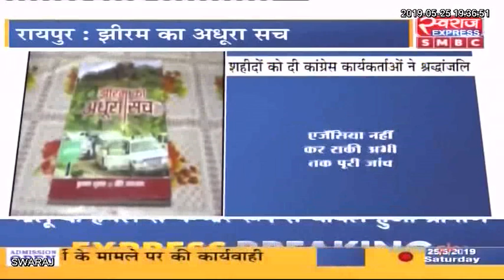झीरम कांड मामले को लेकर सामाजिक कार्यकर्ताओं से स्वराज एक्सप्रेस सवाददाता की खास-बातचीत